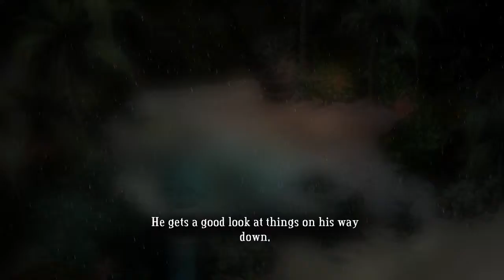Razeor Plays - Bastion - Humble Indie Bundle 9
So the kid decided to play bastion, Upload it to his youtube, and make a joke about the constant narration present in the game...